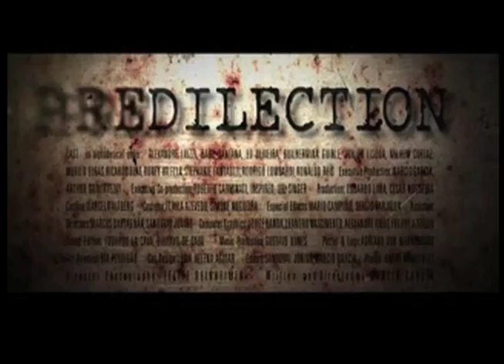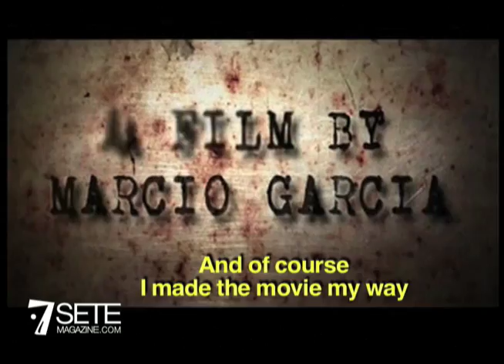"Predilection" screening in Los Angeles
The brazilian actor and TV host Marcio Garcia was in Los Angeles for the screening of the movie "Predilection", at the Los Angeles Film School, Wednesday, March 10. "Predilection" is the first movie directed by Marcio. The film is about a bank robbery in Rio de Janeiro.

for pictures and much more.

In his next project, Marcio Garcia will direct "Bed and Breakfast," an American romantic comedy that will be also shot in Brazil.

In Portuguese
O ator e apresentador brasileiro Marcio Garcia esteve em Los Angeles para o lançamento do filme "Predileção",  no Los Angeles Film School, quarta-feira, dia 10. O filme "Predileção" é o primeiro filme da carreira de Marcio como diretor. "Predilection", em inglês", é um curta-metragem de ação que relata um assalto à banco no Rio de Janeiro.

Logo no primeiro filme, Marcio Garcia conquistou produtores americanos e vai dirigir o filme "Bed and Breakfast", uma comédia-romântica americana que deve ser rodado também no Brasil.

Visite para ver as fotos.